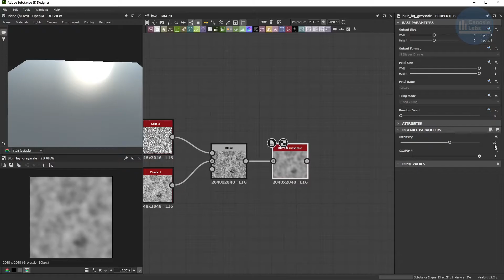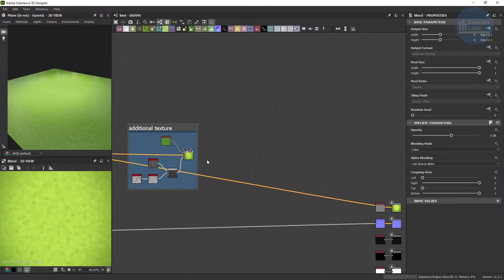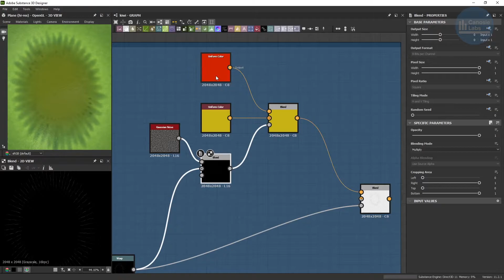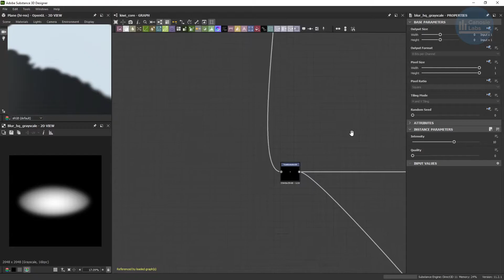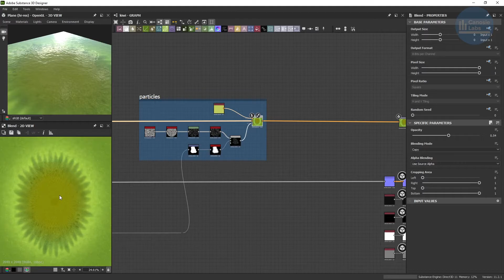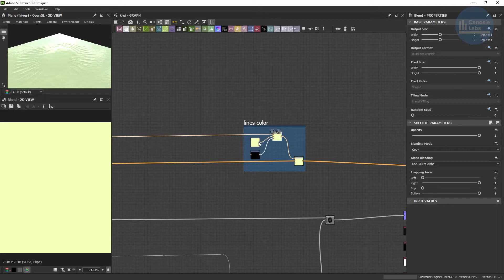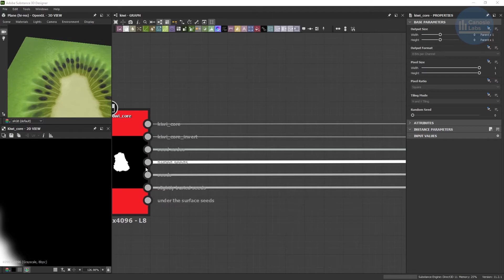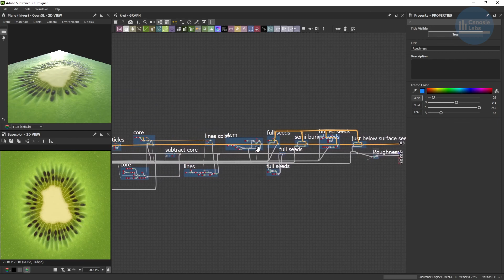Make a kiwi in Substance Designer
I’m going to show you how I used substance designer to create this kiwi face material. I think it turned out really well and I learned a lot from this process.